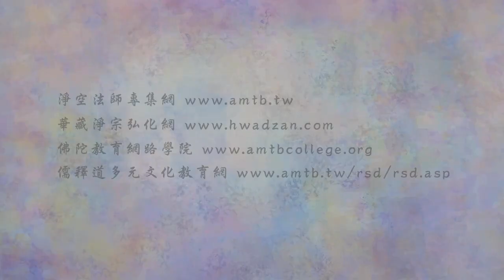法音普薰集 136 如何教化眾生？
微信號 amtbhz